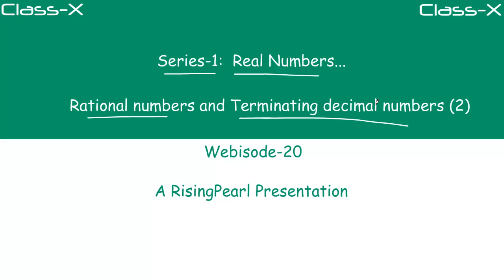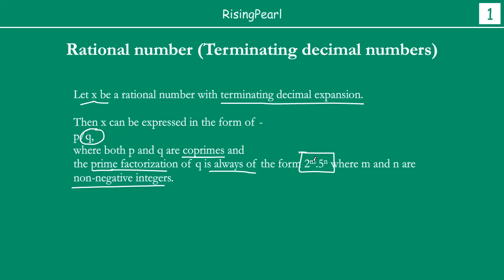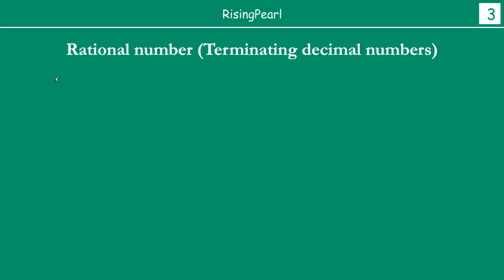Real numbers - Rational numbers and terminating decimal numbers (part 2)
Hi Friends,
This is a Math video. This is our twentieth webisode of our first series - Series-1: "Real Numbers". This is the converse of the last video.

In this video, we start out with the premise that we are given a rational number in the form of p/q where both p and q are integers and q is not equal to 0 and that prime factorization of “q” can be expressed as “2 power m multiply by 5 power n” where both m and n are non-negative integers. Then we learn what can we predicate (if anything) about the decimal expansion of the rational number p/q.

We briefly recall what is a rational number and what is meant by terminating decimal representation of a rational number. Then we take few examples of rational numbers given in the form of p/q and find out their decimal expansions.

This video is made for class-10 (class-X) students. I sincerely hope that you like the video and learn something new from it.

Cheers,
Friends at Risingpearl.